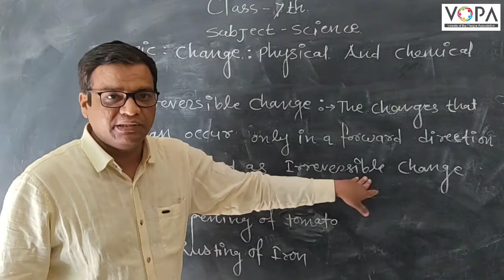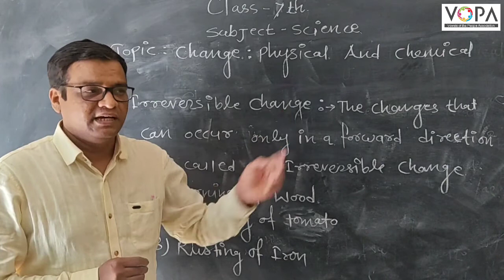7th | Science | Changes – Physical and Chemical | V1 | Irreversible change | V-School